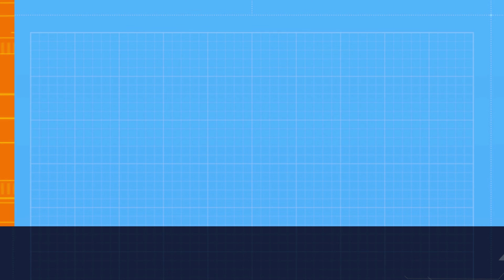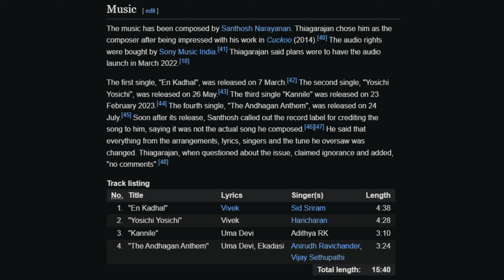Andhagan | Review | 2024 | Movie Loverzs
Srinath reviews Andhagan movie starring Prashanth alongside Simran, Priya Anand, Karthik, Samuthirakani, Urvashi, Yogi Babu, K. S. Ravikumar, Vanitha Vijayakumar and Manobala among others. Directed by Thiagarajan.
This film serves as a remake of the 2018 Hindi-language film, Andhadhun.

⏱️ Timestamps ⏱️

0:00 - Intro
0:03 - The Plot
0:11 - The Review
0:58 - A Faithful Remake with a Few Surprises
2:25 - Positive Aspects
3:30 - Negative Aspects
4:56 - A Worthy Remake
5:30 - Conclusion
5:59 - Outro